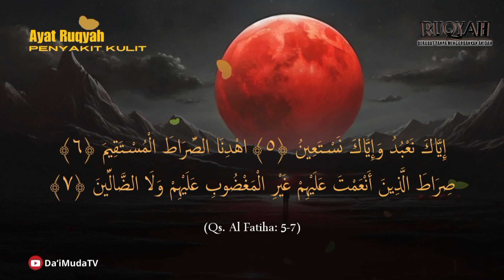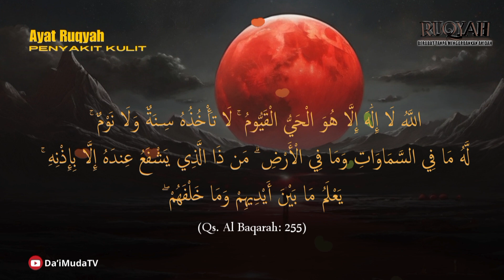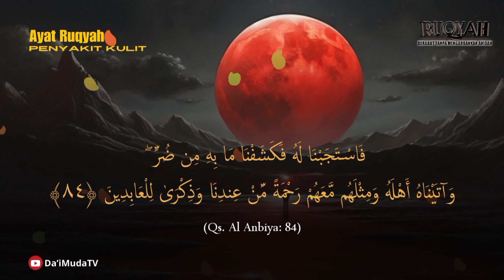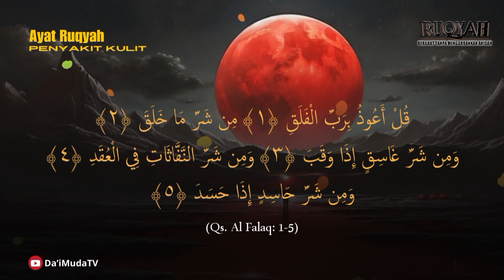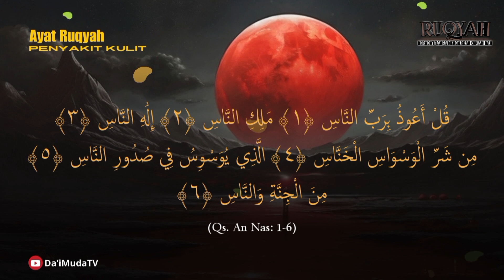RUQYAH PENYEMBUH PENYAKIT KULIT, PENAWAR PENYAKIT GATAL-GATAL PADA KULIT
kami menghadirkan bacaan ayat-ayat ruqyah yang insyaAllah efektif untuk penyembuhan penyakit kulit, seperti gatal-gatal, ruam, atau iritasi yang sulit sembuh. Ayat-ayat Al-Qur'an ini memiliki keutamaan sebagai penawar berbagai macam penyakit, baik yang disebabkan oleh gangguan fisik maupun non-fisik, seperti pengaruh sihir atau gangguan jin.
Video ini dapat didengarkan dengan penuh khusyuk sambil memohon kesembuhan kepada Allah SWT. Pastikan Anda berada dalam keadaan suci dan niatkan hati untuk memohon kepada Allah agar penyakit kulit yang dialami segera sembuh.

Cara Menggunakan Ayat Ruqyah Ini:
Dengarkan bacaan ini secara rutin, terutama di waktu-waktu mustajab, seperti setelah shalat tahajud atau shalat fardhu.
Sediakan air putih, niatkan untuk ruqyah, dan tiupkan ke air setelah bacaan selesai. Gunakan air ini untuk diminum atau dioleskan pada kulit yang bermasalah.
Tetap konsultasikan dengan dokter atau ahli kesehatan jika diperlukan.
Semoga Allah SWT memberikan kesembuhan dan kesehatan kepada kita semua. Jangan lupa untuk berbagi video ini kepada keluarga dan teman yang membutuhkan.